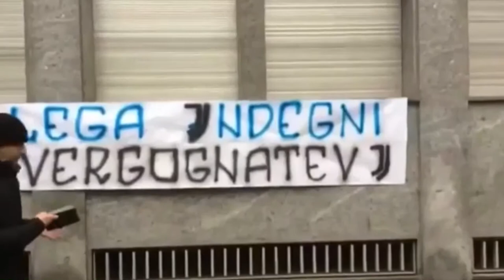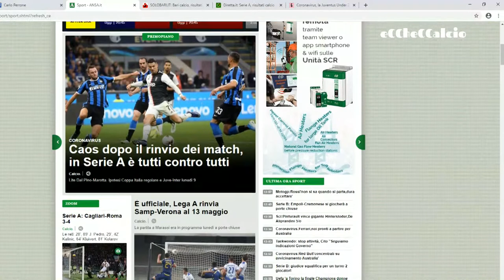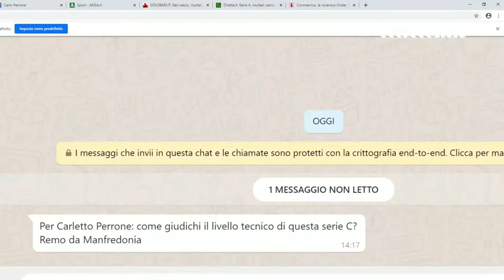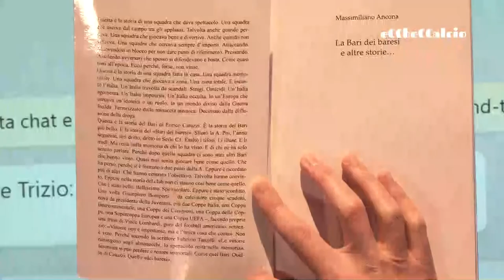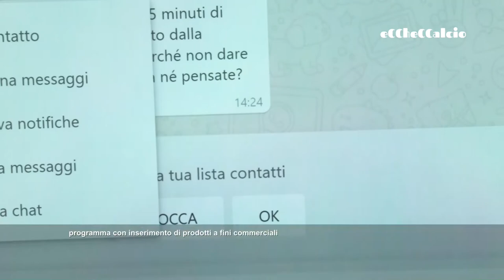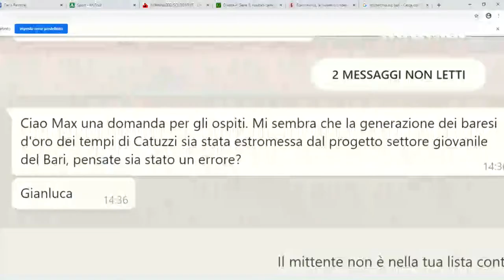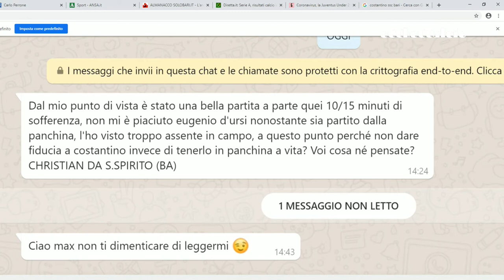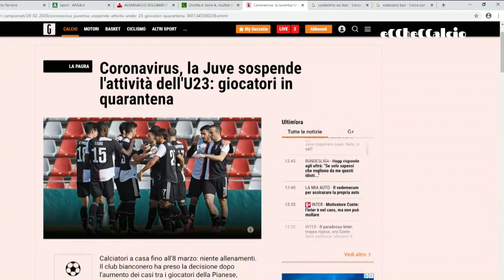eCCheCCalcio - puntata 03: Giorgio De Trizio